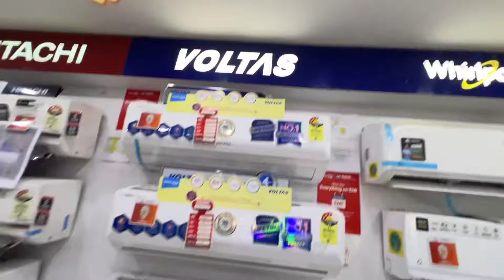AC কিনলাম Youtube ইনকাম দিয়ে 😱 youtube payment বাড়িতে AC | ￼Ami akash 🔥